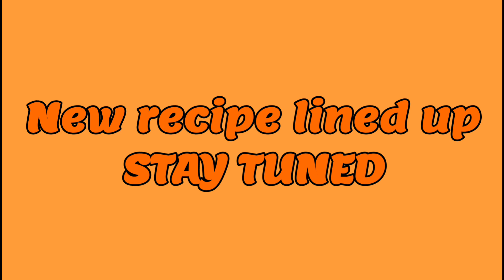Quickest and best partner of your evening tea ☕ / tea time cakes /dry cakes /Guess the flavour